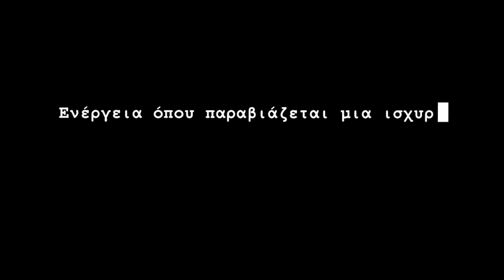Γεωργία Δαδιώτη - Προδοσία (Official Music Video)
Georgia Dadioti - Prodosia (Official Music Video)

▶Press info:
Ενορχήστρωση - mastering: Γιάννης Δαμιανίδης

Μπουζούκι: Άρης Εικοσπένταρχος
Βιολί: Γιώργος Σπυροπουλος

▶ Γεωργία Δαδιώτη - Προδοσία

Στίχοι | Lyrics:

Προδοσία μια πικρή συνεχής προδοσία
νομίζα πως ειχα βρει την ουσία
ήσουν άνθρωπος δικός μου
το άλλο μου μισό μου.. ο σταυρός μου
Και κοιτούσα στον καθρέφτη να σε ψάξω προσπαθουσα
τα γαλάζια σου τα μάτια νοσταλγούσα
όμως ήρθε η στιγμή που με πρόδωσες χωρίς επιστροφή

Έδειξα τόση ανοχή μόνο για 'σένα
έδωσα αγάπη και στοργή και αντάλλαγμα κανένα
Και έδειξα τόση ανοχή μόνο για 'σένα
ένιωσα πόνο στην ψυχή και έχασα εμένα..

Στο κρεβάτι μοιραστηκατε μαζί τα ίδια πάθη
έδειξες να απολαμβάνεις την απάτη
μια καρδιά που είναι μισή και αχάριστη δεν νιώθει την ντροπή

έδωσα αγάπη και στοργή και αντάλλαγμα κανενα
ένιωσα πόνο στην και έχασα εμένα..